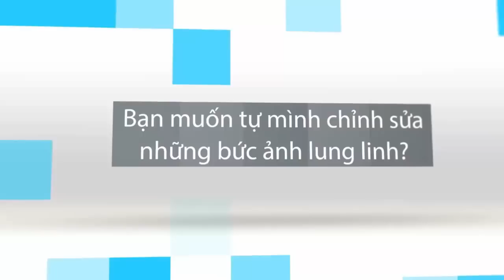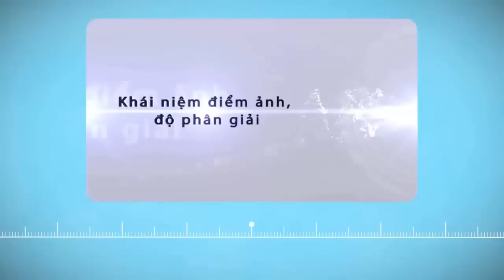Khóa học photoshop cho người mới bắt đầu - GV Lê Xuân Quang [Intro]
Không giống như những clip hướng dẫn về Photoshop bạn có thể tìm thấy được trên mạng, khóa học “Photoshop cho người mới bắt đầu” được chính giảng viên Lê Xuân Quang dàn dựng rất chi tiết và công phu. Với hơn 9 năm giảng dạy về đồ họa, anh Quang cho rằng, chỉ khi bạn hiểu và nắm rõ được những nguyên tắc cơ bản trong thiết kế thì việc bạn tìm hiểu sâu hơn và phát triển nó thành một công việc có thể kiếm ra tiền mới trở nên dễ dàng.

Ngoài những phần lý thuyết về các khái niệm về điểm ảnh, độ phân giải, các thao tác làm việc nhanh với công cụ thiết kế, đến với khóa học, bạn sẽ có thời gian thực hành và thành thạo các thao tác như:

• Chỉnh sửa màu sắc và ánh sáng cho hình ảnh
• Chỉnh sửa ảnh chân dung, xử lý nếp nhăn, xóa mụn và phục hồi ảnh cũ
• Cắt, ghép ảnh chuyên nghiệp
• Thiết kế poster, chèn chữ với hiệu ứng lung linh